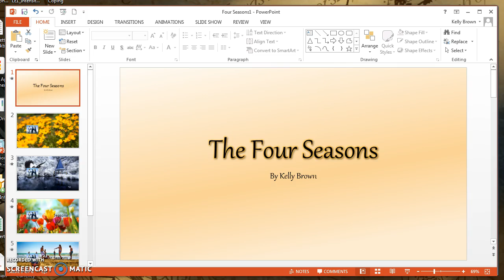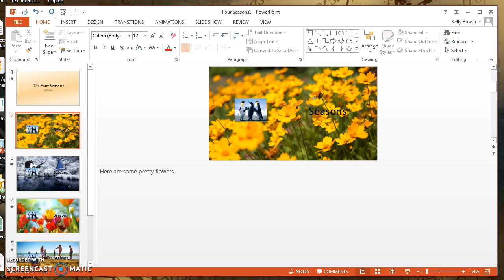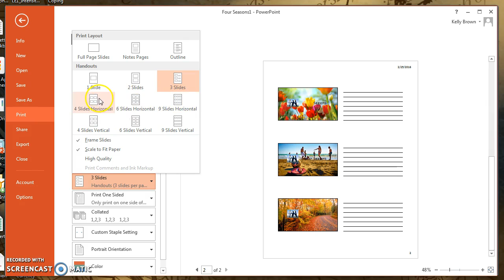Print PowerPoint Notes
This video demonstrates how to create and print notes for PowerPoint slides.